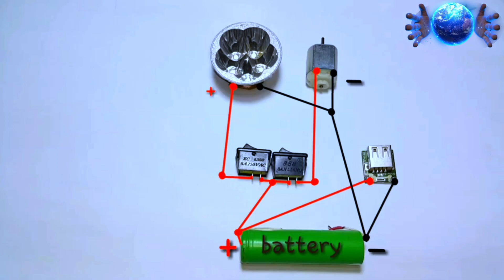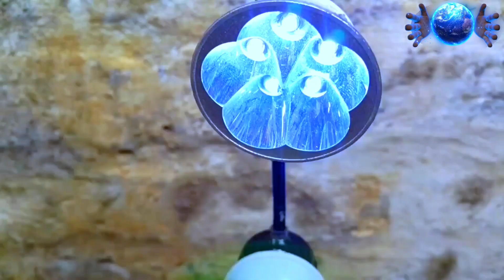how to make dc motor fan / how to make science project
inventor100
how to make dc motor fan
how to make motor science project
how to make mini dc motor
creative from Old led bulb
amazing ideas
how to make cooler with dc motor
DIY air cooler electric fan
homemade cooler fan
homemade creative
mr naji creative world
small dc motor project
what we can make with dc motor at home
how to make dc motor fan at home
amazing things with dc motor
dc motor craft
making power bank
making light at home
DIY light
DIY POWER BANK
DIY FAN
how to make fan with Old led bulb
how to make fan moving with pvc pipe
how to make rechargeable table fan